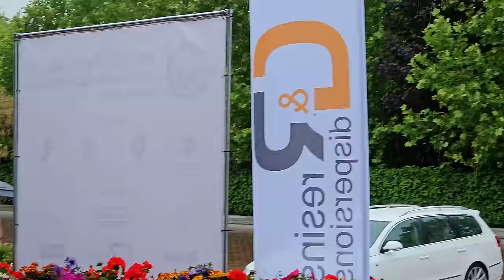Noga była, zabrakło GŁOWY 😒 Wyścig Szosowy im. Kazimierza Wielkiego w Kowalu